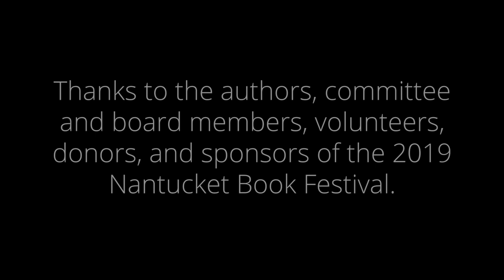2019 Bookfest Ben Fountain with Michael Schulder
Title: "Beautiful Country Burn Again"
Date: 6/15/19
Location: Atheneum Great Hall